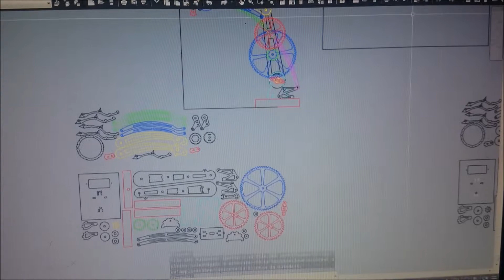Steam Lamp build ... from sheet to Lamp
Steam lamp, project and cut with plasma cnc and Hypertherm powermax 45. Control height torch MyPlasm Proma THC and air Dryer Abac on my water Table homemade